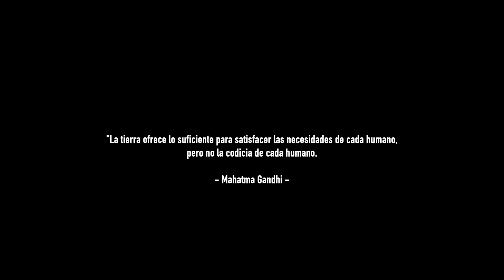📚 FRASES CELEBRES para REFLEXIONAR y llevar una BUENA FILOSOFÍA DE VIDA pensamientos en POSITIVO 😊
Si deseas disfrutar de videos más extensos, simplemente sigue este enlace Hola philobiters, la video frase de hoy es del político y pensador hindú, Mahatma Gandhi
"La tierra ofrece lo suficiente para satisfacer las necesidades de cada persona, pero no la codicia de cada persona."

Este es tu bocado diario de filosofía.

Ayúdanos a crear más contenidos.
Deja tus comentarios aquí abajo para leer tus experiencias.

Música y edición de Philobites. Font: Pirho Herakles